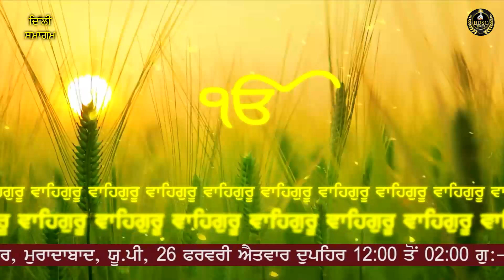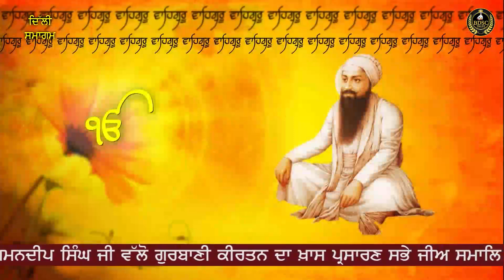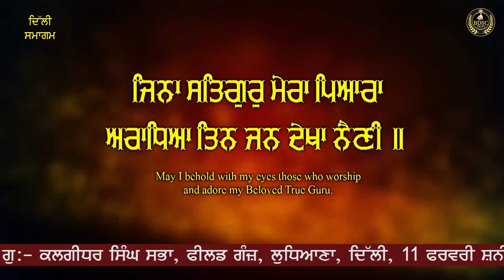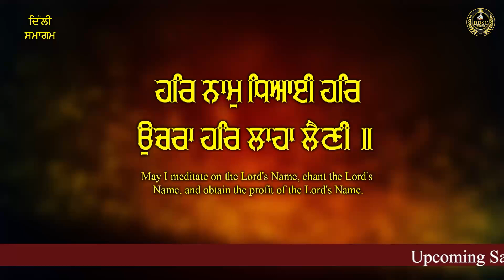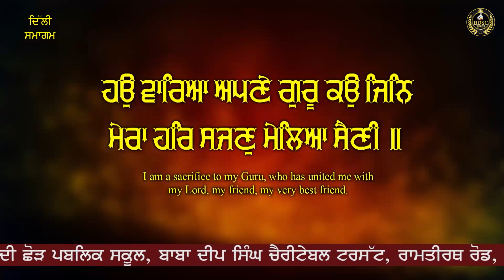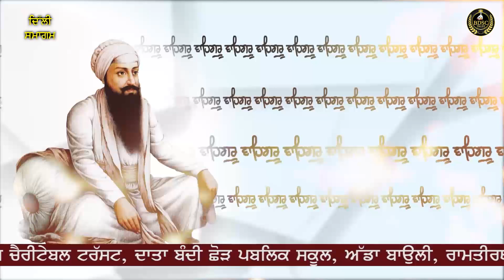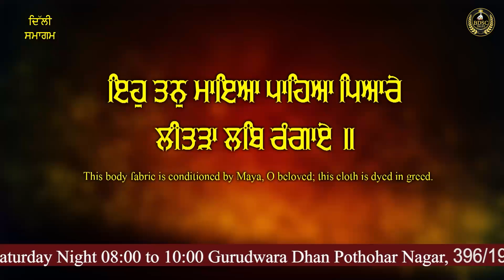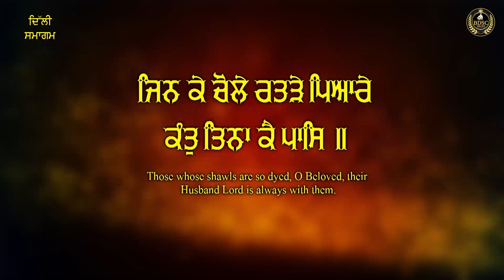Tin Jan Dekha Naini || Delhi Samagam || Bhai Amandeep Singh Ji || Bibi Kaulan Wale 09/02/23